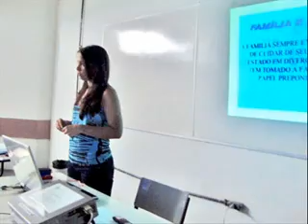Tente Outra Vez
vídeo de fotos sobre o Programa Lexte-Oesste